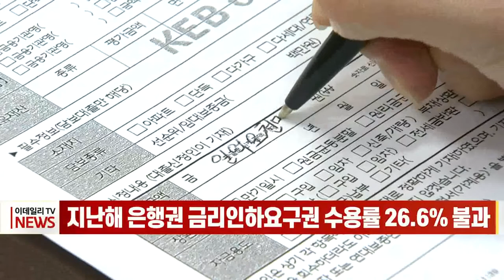지난해 은행권 금리인하요구권 수용률 26.6% 불과 (20220803)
금융당국이 금융소비자 보호를 위해 금리인하요구권 확대에 나서고 있지만 은행권의 수용률이 20%대에 그치는 것으로 나타났습니다.
금융감독원이 윤창현 국민의힘 의원실에 제출한 자료에 따르면, 지난해 은행권에 접수된 금리인하요구권 88만2000여건 가운데, 수용된 건 23만4000여건으로 집계됐습니다.
수용률은 26.6%로, 1년 전보다 1.6%포인트 떨어졌습니다.
한편 금융당국은 이달부터 금융사의 금리인하요구권 운영 실적을 비교 공시하도록 했습니다.